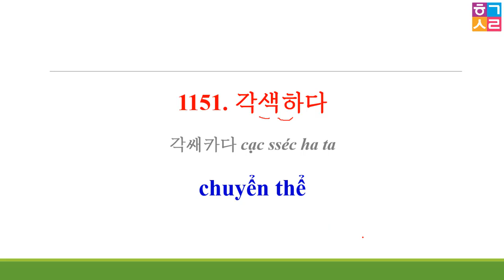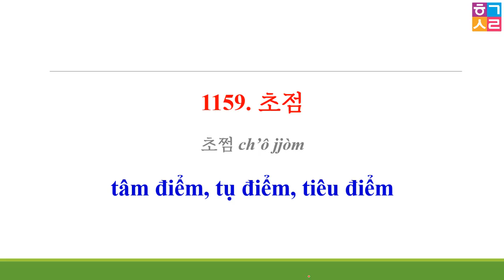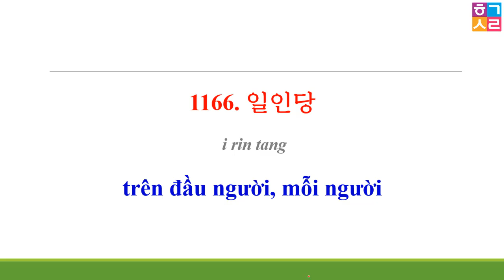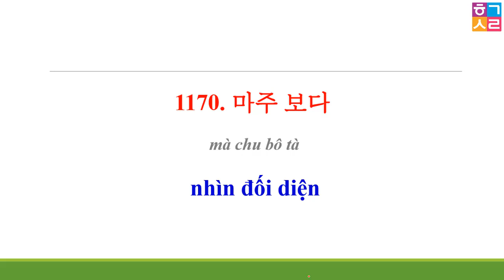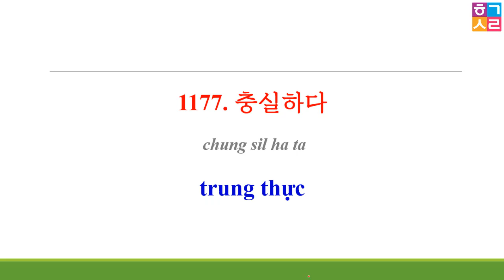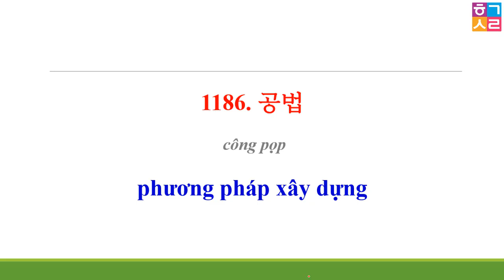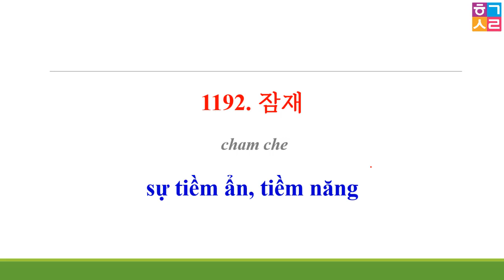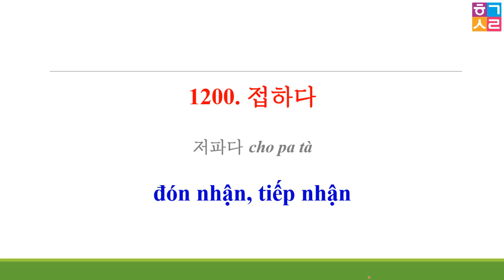[Tập 24] 2000 TỪ VỰNG ÔN TOPIK | 한국어능력시험 2000어휘 | Hàn Quốc Sarang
Hàn Quốc Sarang - [Tập 24] 2000 TỪ VỰNG ÔN TOPIK | 한국어능력시험 2000어휘